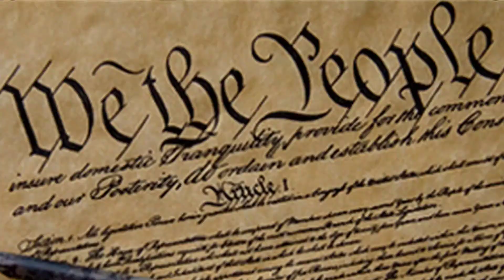President William Henry Harrison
President William Henry Harrison: William Henry Harrison was the shortest serving president in U.S. history at only 30 days in office before his death. Video gives a brief summary of his life and short presidency. Questions below:

1. Harrison is the last president to be born before what event?
2. William Henry Harrison is the grandfather of what other U.S. President?
3. What was Harrison's campaign slogan the second time he ran for president?
4. How long did it take Harrison to deliver his inaugural speech?
5. Why do you think Harrison was so popular and gained fame from his interactions with Native Americans? What does indicate about the country at the time?